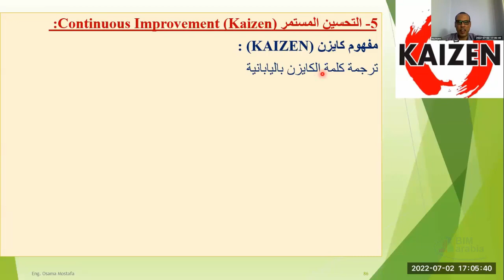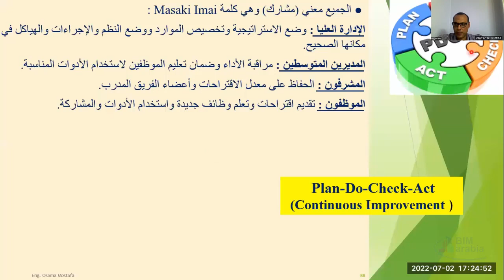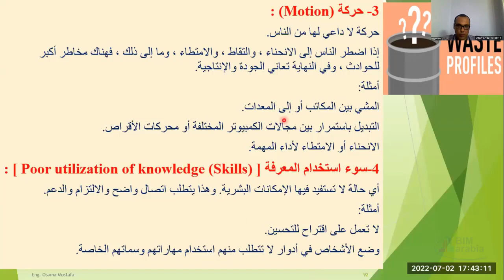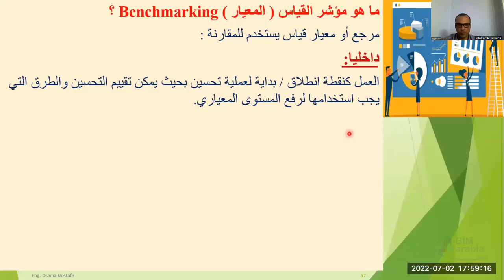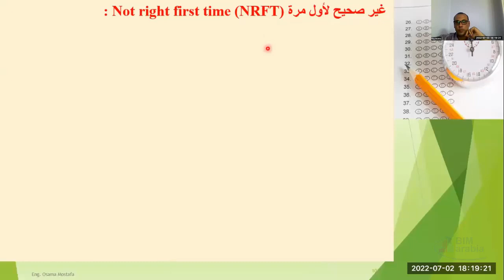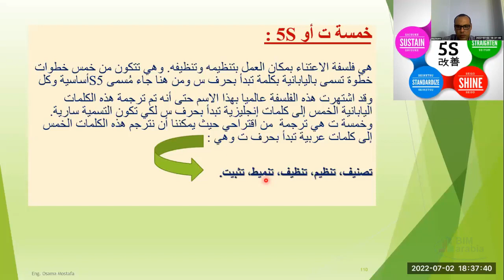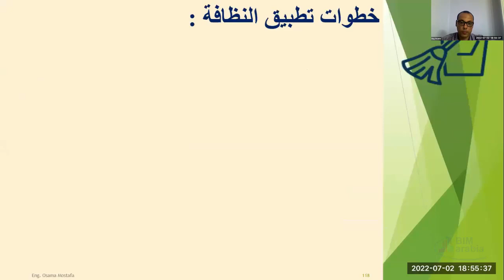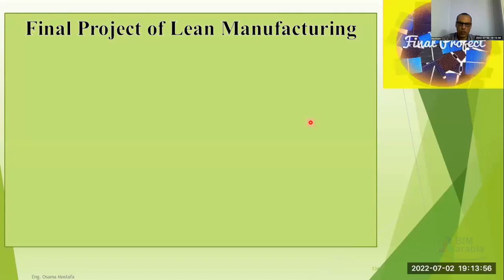Lean Methodology lec 5